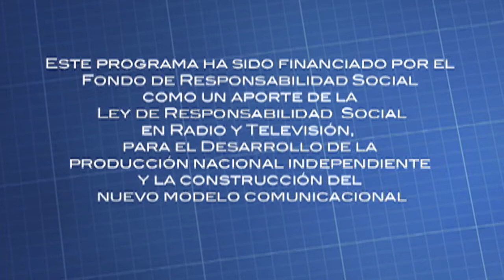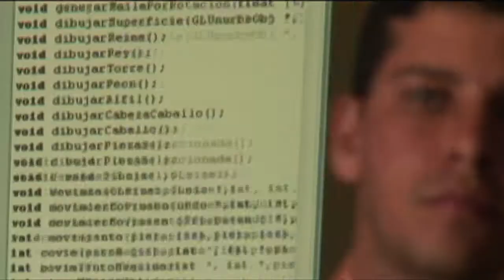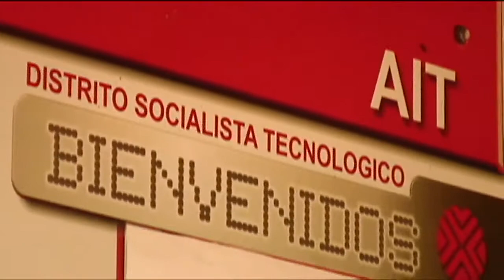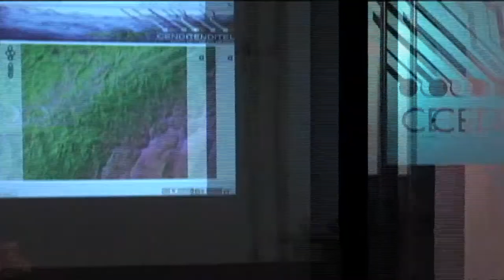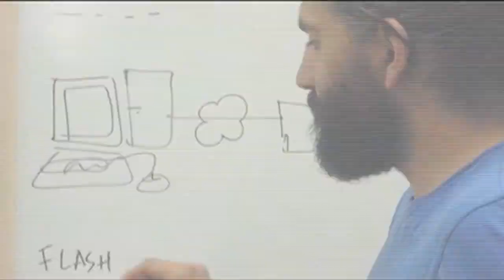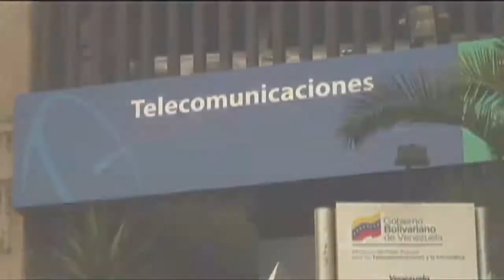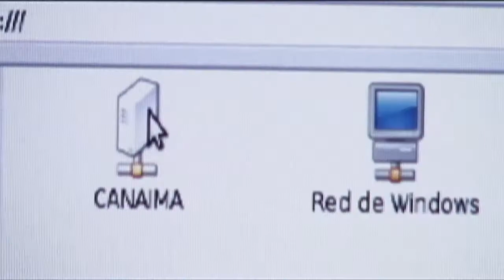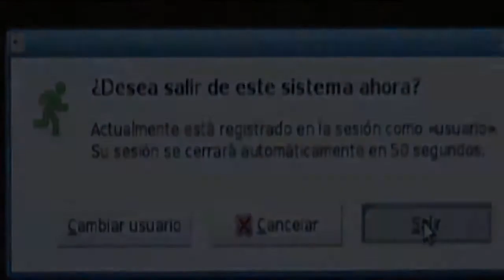Independencia Tecnológica - Software Libre Venezolano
Conoce la evolución informática y científica de Venezuela, a través de la creación de empresas nacionales encargadas de implementar tecnologías informáticas libres para el uso gratuito  de los venezolanos. Se muestran diversos casos de innovadores que hablan sobre sus prototipos para el desarrollo tecnológico del país.

No te pierdas la segunda temporada de Independencia Tecnológica todos los jueves a las 8:00p.m.

Todo Público

Visítanos

Saberes e Independencia